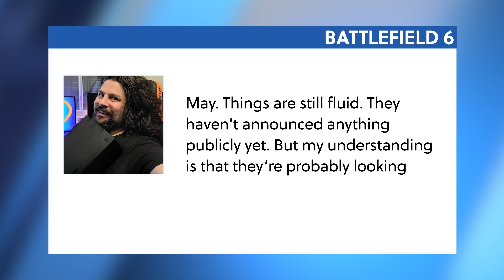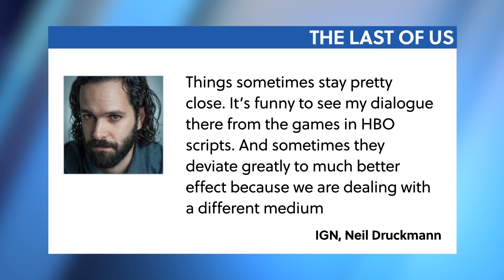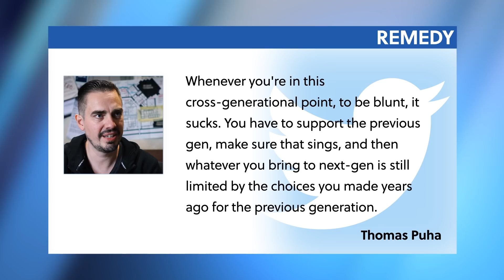Battlefield 6: Alle Zeichen stehen auf Mai! - News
Alle Infos zum MPG ARTYMIS 343CQRDE (Werbung)

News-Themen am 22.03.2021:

00:00 - Themenübersicht
00:34 - Battlefield 6 wird wohl im Mai enthüllt.
01:30 - The Last of Us-Serie wird wie das Spiel, nur anders.
02:38 - Horrorfilm mit Animal Crossing wird von Wanted-Produzent umngesetzt.
03:38 - Resident Evil: Welcome to Raccoon City.
04:55 - EVO wird Teil von PlayStation Esport.
05:32 - Nvidia arbeitet an einer Grafikkarte für Mining.
06:49 - Remedy arbeitet nicht gerne an zwei Konsolengenerationen gleichzeitig.
07:59 - Neues Concept Artwork zu Dragon Age 4.
08:28 - Verabschiedung